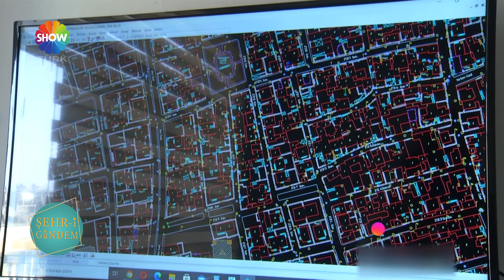UKA HARİTA MÜHENDİSLİK VE PROJE